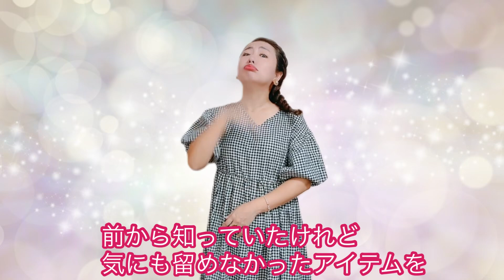sumievlog 1988 パロサント